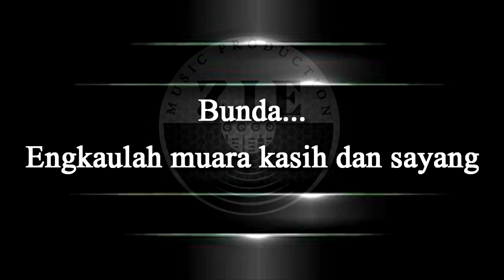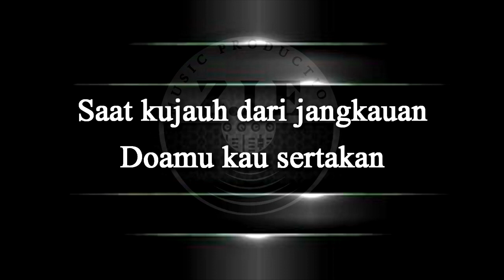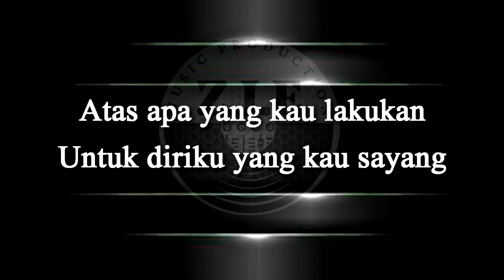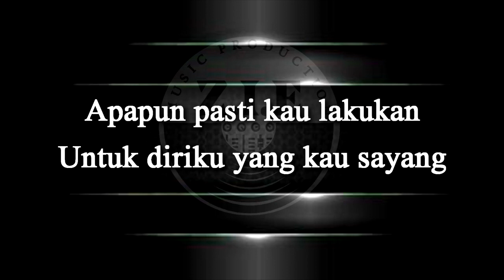MUARA KASIH BUNDA - ERIE SUZAN (KARAOKE)SLOW VERSION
MUARA KASIH BUNDA (KARAOKE)SLOW VERSION
by ERIE SUZAN
Arr Aep setia

Kanggo dulur dulur anu bade ngadamel Lagu, Aransemen Musik atanapi Produksi Video, Tiasa Hubungi :